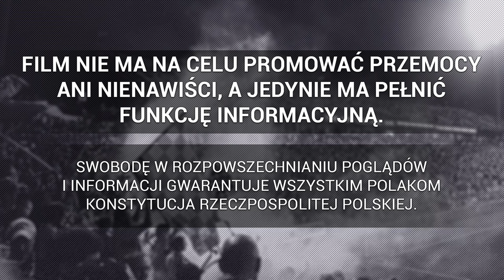Doping kibiców Widzewa Łódź na meczu z Górnikiem Zabrze | 27.10.2024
► Ekstraklasa: Widzew Łódź 0-2 Górnik Zabrze , 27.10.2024